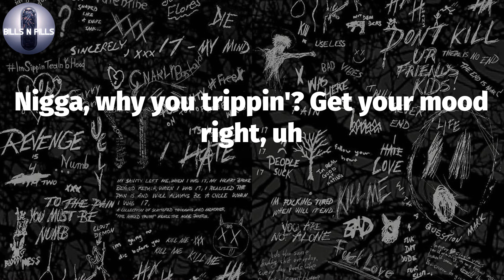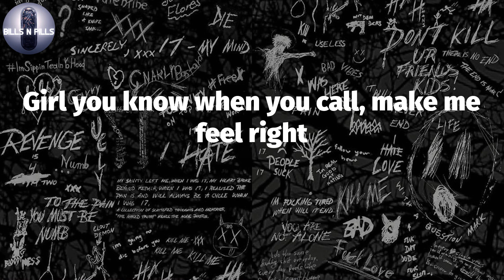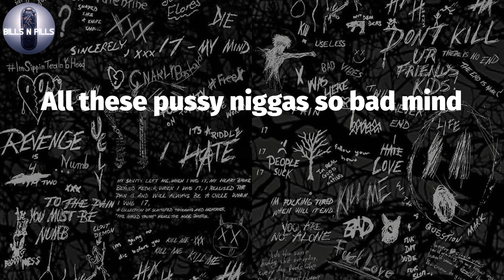𝐗𝐱𝐱𝐭𝐞𝐧𝐭𝐚𝐜𝐢𝐨𝐧, "𝐌𝐨𝐨𝐧𝐥𝐢𝐠𝐡𝐭" (𝐋𝐲𝐫𝐢𝐜 𝐕𝐢𝐝𝐞𝐨)